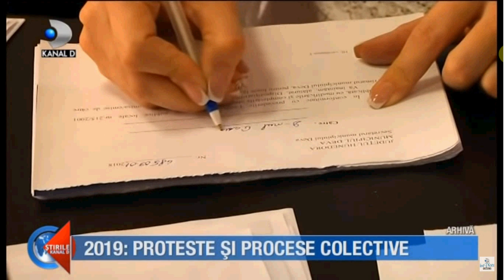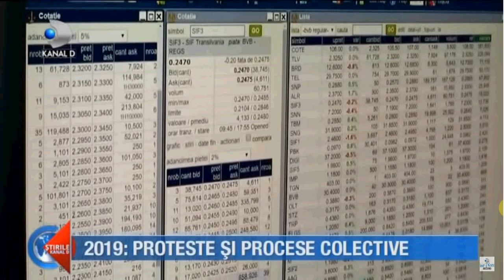Ore suplimentare bugetari neplata lor oug lacomie avocat Cuculis